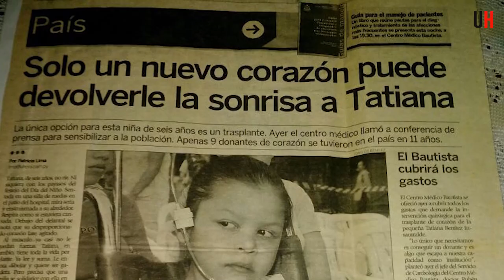Trasplante de órganos: Tati, una golfista destacada a nivel mundial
Enérgica, audaz y sonriente, así luce Tatiana Benítez Insaurralde a casi 12 años de haber despertado en un quirófano con los latidos de una nueva vida. Campeona latinoamericana y mundial de Deportistas Trasplantados brindó  su testimonio que trascendió la barrera de lo imposible y la convirtió en un ejemplo de lucha.